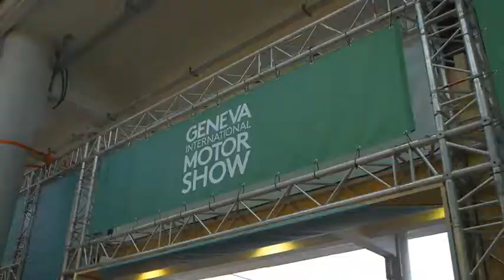Dans les allées de la 88ème édition du salon de l'automobile de Genève (GIMS 2018)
Les organisateurs de la 88ème édition du salon international de l'automobile de Genève attendent quelques 700 000 visiteurs jusqu'au 18 mars pendant les onze jours de l'exposition.